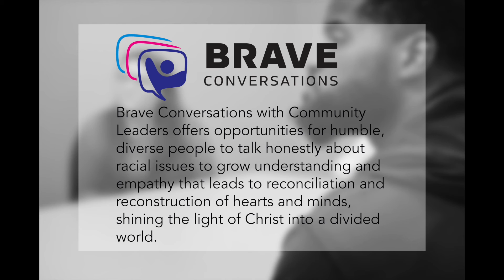Brave Conversations With Community Leaders - Promo